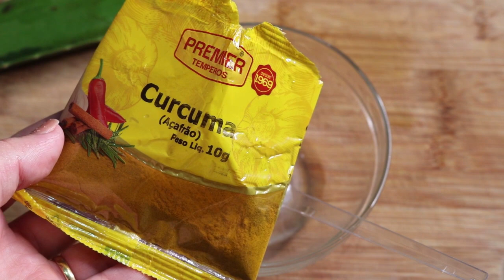CLAREIA MUITO A PELE firma TRATA RUGAS e apaga linhas de expressão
CLAREAR A PELE sem gastar nada, esse é o objetivo desse vídeo, com DEDICAÇÃO você consegue APAGAR MANCHAS, tratar rugas e acabar com as LINHAS DE EXPRESSÃO